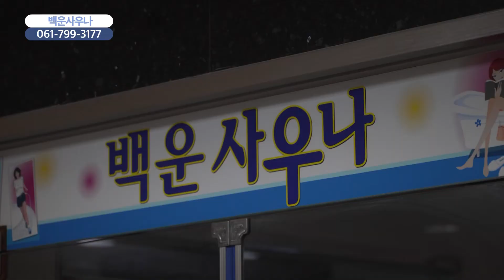[함께가게CF] 백운사우나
상호 : 백운사우나
주소 : 광양시 폭포사랑길 99 백운쇼핑센터내 백운사우나